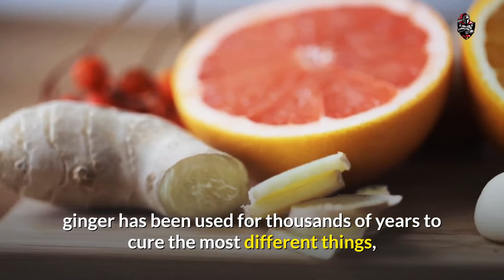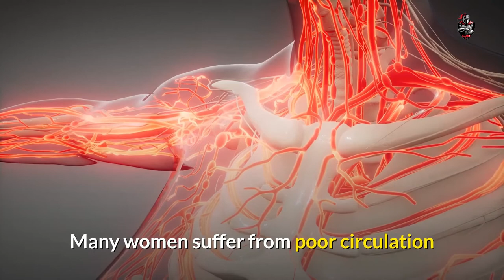🥣 Add Ginger Into Your Daily Diet | Tips on How to Incorporate Ginger into your Nutrition Plan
Ginger is a well loved, tried and tested flavoursome spice. It is zingy and warming, with a distinctive zesty flavour and aroma.
It can also turn salads, desserts, bakes and juices into delicious, lively culinary delights. You may use it to add spice to a meal or steeped in a hot tea, but ginger has multiple health benefits too, like:

- Alleviates mild nausea
- Stimulates digestion
- Improve blood circulation
- Reduce inflammation
- Fight respiratory problems
- It can ease period cramps
- Relieve stress
- It can help you look younger
- Helps warm you up when you are cold

✅ Best Digital Marketing Platform To Boost Online Business & Social Media Network